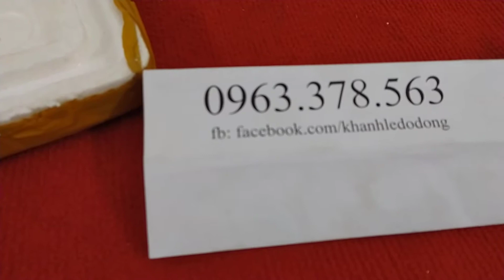bộ ngũ sự bằng đồng, đóng hàng cho khách nhiều nhất việt nam !!!